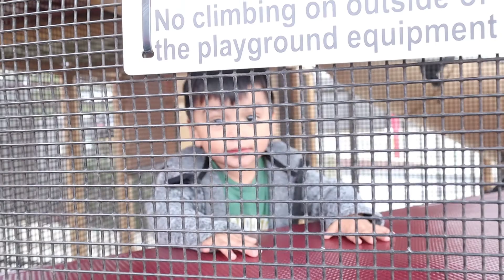WEEKEND GETAWAY TRIP VLOG | ABOSLUTLEYUS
Welcome back to another Vlog with AbsolutelyUs! Join us on this surprise getaway trip to the Beach!